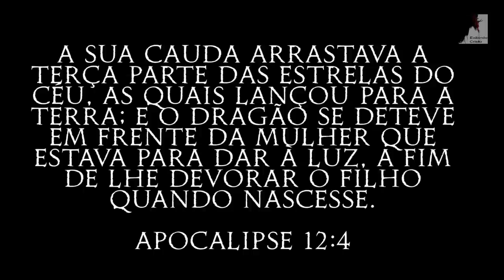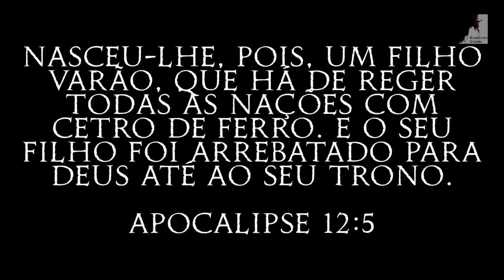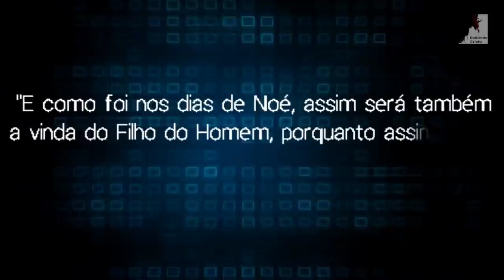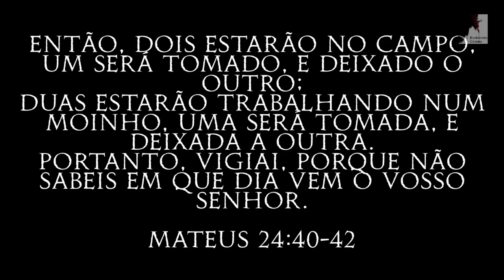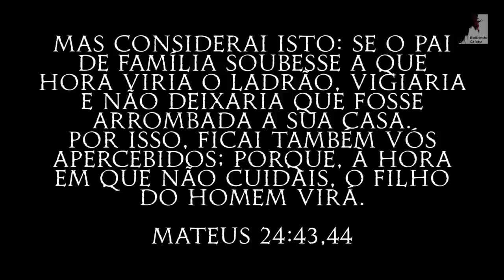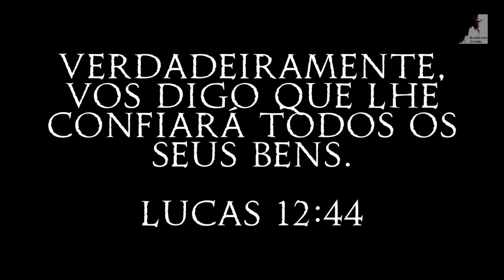Veja Isso: Apocalipse 12 Desvenda o Arrebatamento Secreto da Igreja - Pedro Dong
Apocalipse nos revela os mistério sobre o Arrebatamento da igreja. Os mistérios revelados em Apocalipse 12.
A revelação do filho varão, da mulher e do Dragão. Estamos muito próximos do Arrebatamento da Igreja e dos grandes acontecimentos do tempo do fim. O Pastor Pedro Dong nos revela esses tais mistérios da volta de jesus.
Se prepare Igreja para a Volta do Senhor Jesus.

🔸PREGAÇÕES

🔸 SÉRIE APOCALIPSE

🔸EZRA MA

🔸MIGUEL MA

🔸EXIBINDO CRISTO

🔸Queridos irmãos!